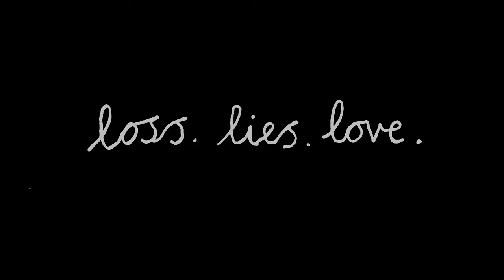🚀 Chasing the Stars by Malorie Blackman | Trailer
Surrounded by rumours, deception - even murder - is it possible to live out a happy ever after? Pick up your copy of Chasing the Stars today!

The love story of a lifetime set in space. Chasing the Stars is now available in paperback, from bestselling author Malorie Blackman.

Olivia and her twin brother, Aidan, are heading alone back to Earth following the virus that completely wiped out the rest of their crew, and their family. Nathan is part of a community heading in the opposite direction. But on their journey Nathan's ship is attacked and most of the community killed. Only a few survive. Their lives unexpectedly collide. Nathan and Vee are instantly attracted to each other, deeply, head over heels - like nothing they have ever experienced. But not everyone is pleased. And surrounded by rumours, deception - even murder - is it possible to live out a happy ever after . . . ?